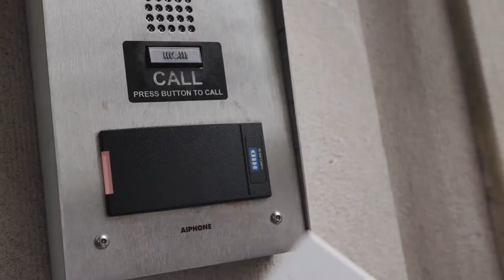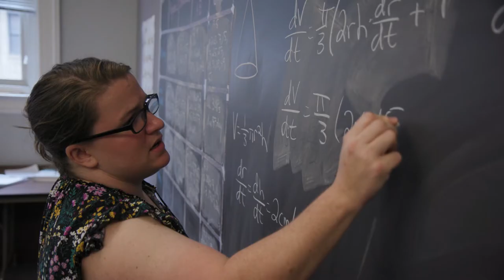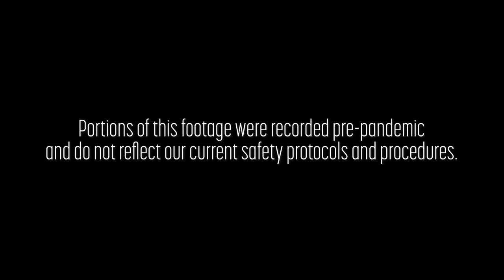Welcome to Our High School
An introduction to high school at St. Francis School, Louisville KY.